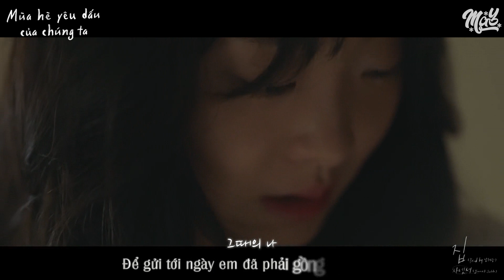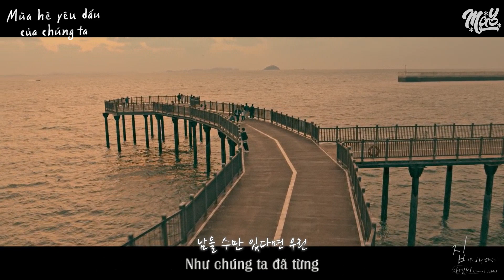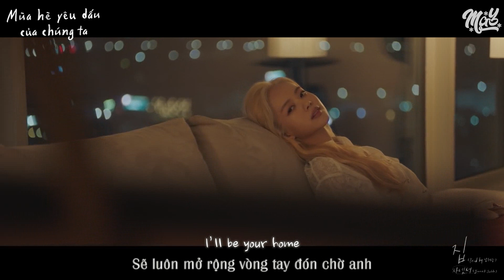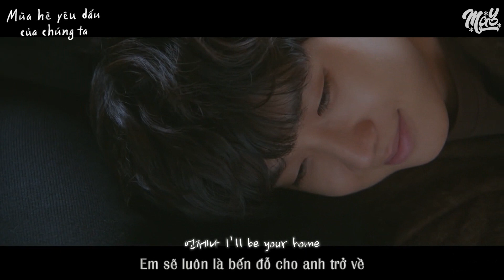「Vietsub」 Home (집) - Janet Suhh (자넷서) | Our Beloved Summer (Mùa Hè Yêu Dấu Của Chúng Ta) OST Part.6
Translator: Wine
Timer: Centaur
Typeset: Centaur
Encoder: Centaur
Special thanks to NewSpeedTeam